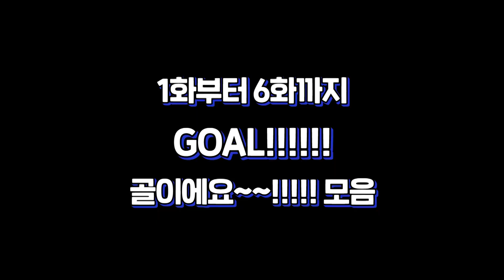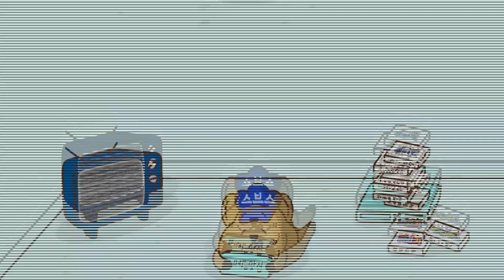대한민국 축구 국가대표 선수들을 응원합니다⚽ GOAL 기운 불어넣어 줄 골 때리는 영상 [골 때리는 그녀들|SBS 방송]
모아보니 더 짜릿한 GOAL!
골 때리는 그녀들 덕분에 축구에 빠져버렸다..💘

☞ 매주 수요일 오후 9:00